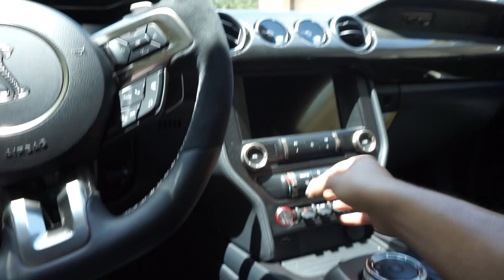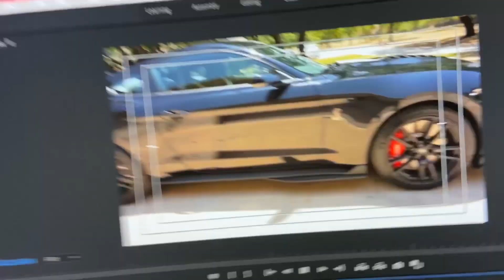5 THINGS I HATE ABOUT THE 2020 GT500!!!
Okay, maybe hate is a strong word. Here are 5 things I wish Ford made differently with the 2020 GT500.